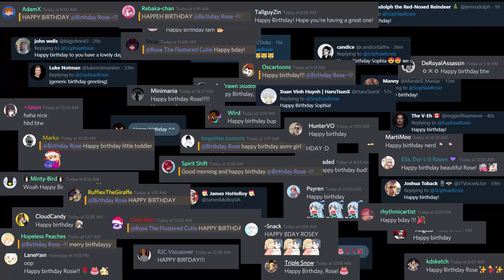19th birfday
John